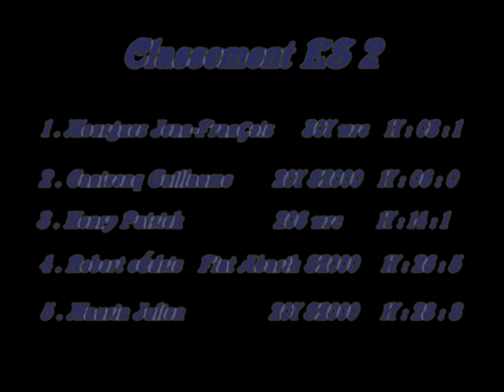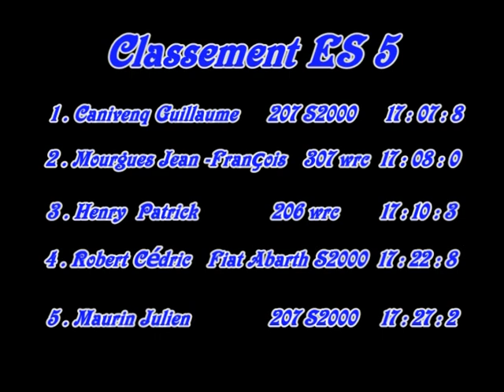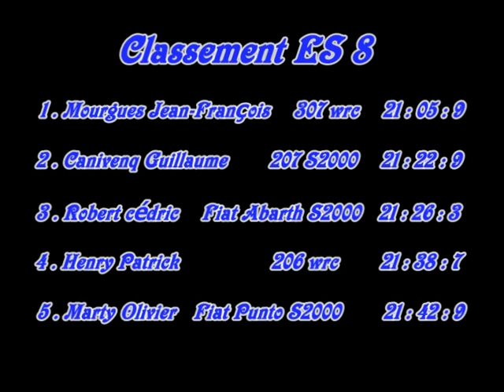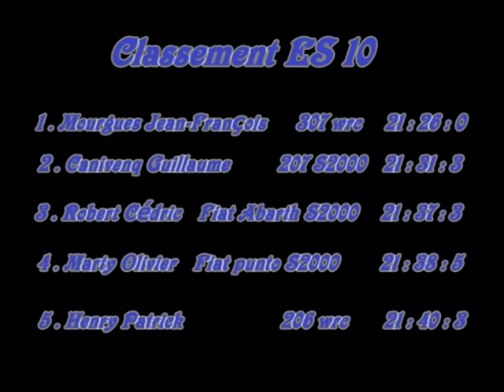critérium des cevennes 2009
résumé du critérium des cevennes 2009